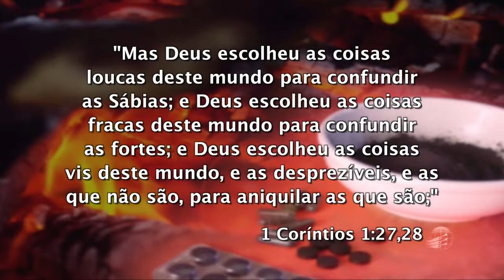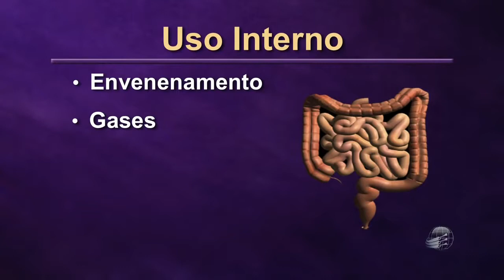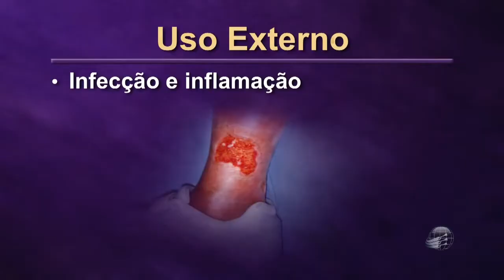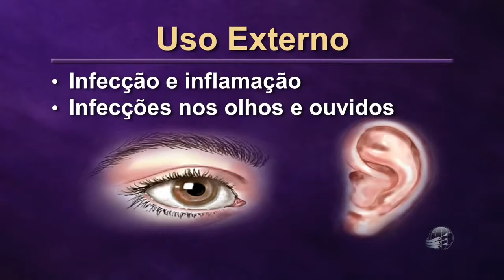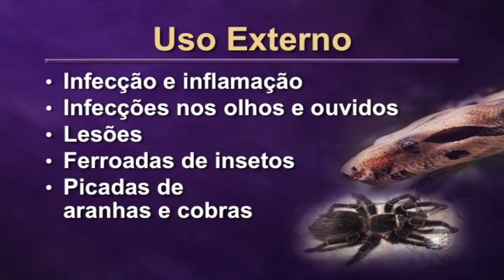Cataplasma tratamento com carvão Dra Mírian Silveira